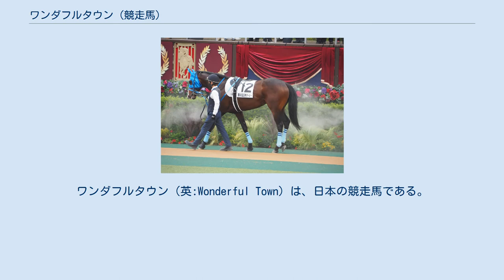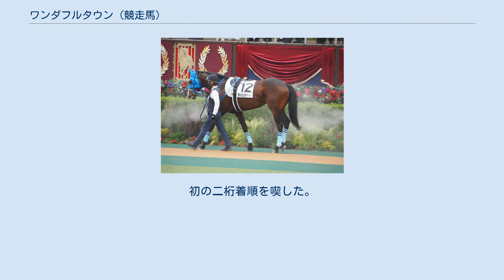ワンダフルタウン (競走馬)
ワンダフルタウン（英:Wonderful Town）は、日本の競走馬である。
主な勝ち鞍は2020年の京都2歳ステークス、2021年の青葉賞。
 馬名の由来は曲名。
 6月28日、阪神競馬場で行われた2歳新馬戦に3番人気でデビュー。
後方追走から直線で追い込んでくるもダノンザキッドの2着に敗れる。
続く7月25日新潟競馬場の2歳未勝利戦は道中4番手追走から直線で抜け出すと最後は後続に8馬身差をつけ初勝利を挙げた。
 休養を挟み、10月31日京都競馬場で行われた萩ステークスでは中団追走から脚を伸ばすもののシュヴァリエローズの3着に終わる。
11月28日の京都2歳ステークスは道中後方待機から直線で末脚を伸ばすと最後はラーゴムに3/4馬身差をつけ重賞初制覇を果たした。
 爪の不安による治療により復帰が遅れ、予定していた皐月賞をパスし5月1日の青葉賞に出走、5か月年ぶりの実戦だったが、スタートを決め、先行勢の後ろを確保すると直線満を持して抜け出すと、内から迫ってきたキングストンボーイをハナ差凌いで重賞2勝目。
日本ダービーへの優先出走権を獲得した。
初のGI出走となった東京優駿は5番人気に支持される。
レースは中団で脚を溜め、やや早めに進出したが伸びくれず10着に敗退。
初の二桁着順を喫した。